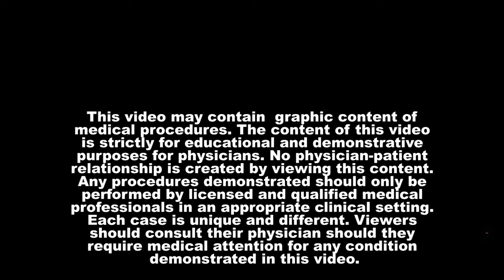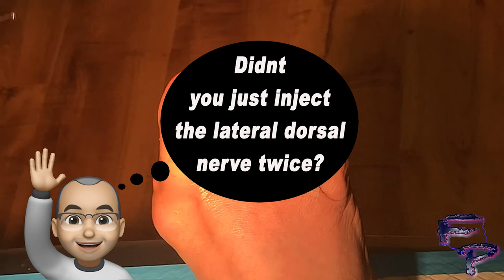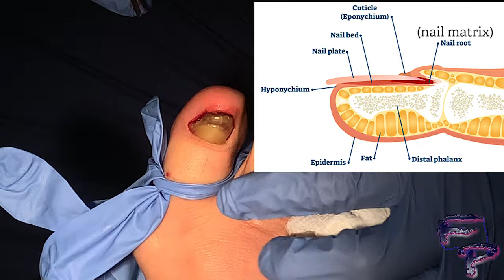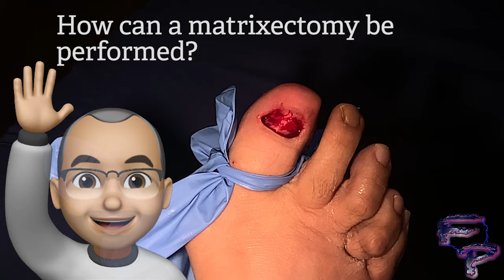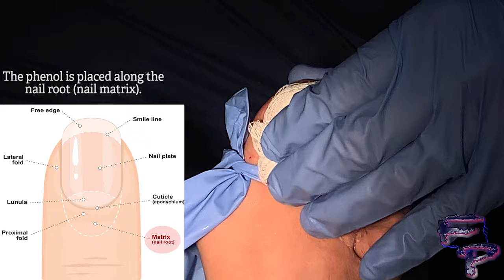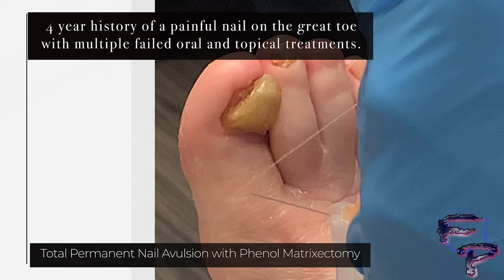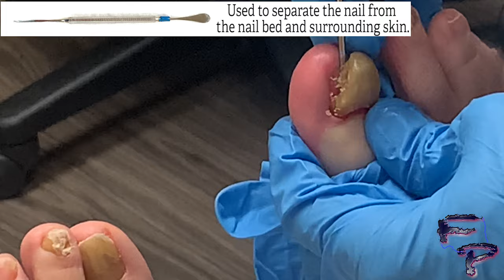Total Permanent Nail Removal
One way to permanently remove a toenail.

Here is all the equipment used to create this video

Computer: MacBook Pro }

Camera: Iphone 12 Max---}

Gimble: DJI-Osmo }

Software: Adobe Premier --}

Music: Ableton Live }
Push 2 }
Apollo Twin }

Microphone: Sure SM58 }

Speakers: Yamaha HS8 }
Yamaha Sub ---}

This video may contain  graphic content of medical procedures. The content of this video is strictly for educational and demonstrative purposes for physicians. No physician-patient relationship is created by viewing this content. Any procedures demonstrated should only be performed by licensed and qualified medical professionals in an appropriate clinical setting. Each case is unique and different. Viewers should consult their physician should they require medical attention for any condition demonstrated in this video.